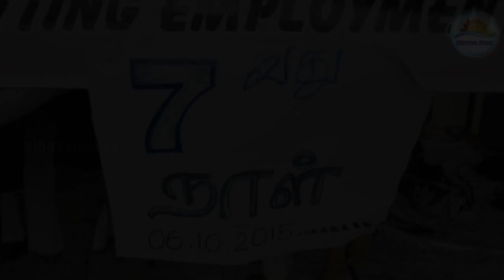7th days of fasting protest continuing in Ampara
7th days of fasting protest continuing in Ampara